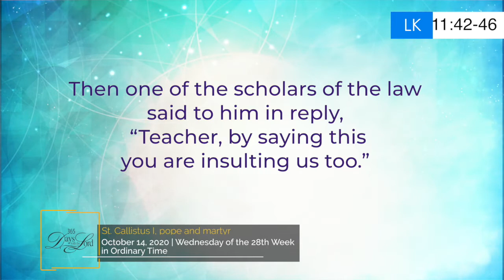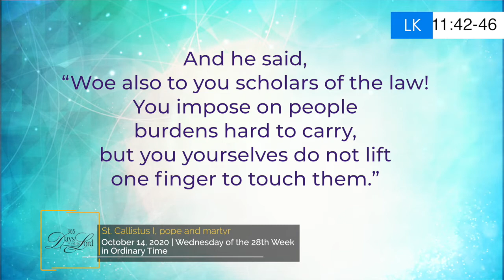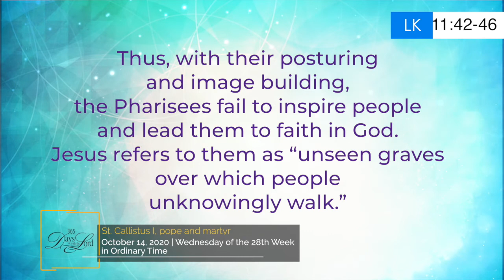365 DWTL | Wednesday of the 28th Week in Ordinary Time | October 14, 2020